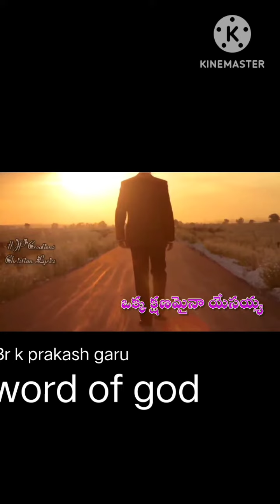October 28, 2023